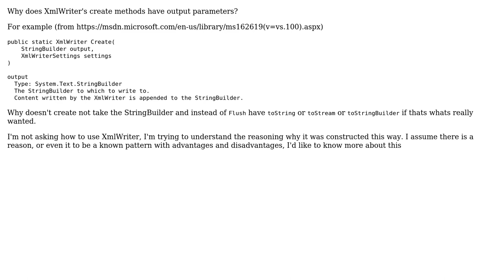Why does XmlWriter.Create have output parameters?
With thanks & praise to God, and with thanks to the many people who have made this project possible! | Content (except music & images) licensed under CC BY-SA | Music | Images & others | With thanks to user Robert Harvey user mattumotu and the Stack Exchange Network Trademarks are property of their respective owners. You are responsible for your own actions.